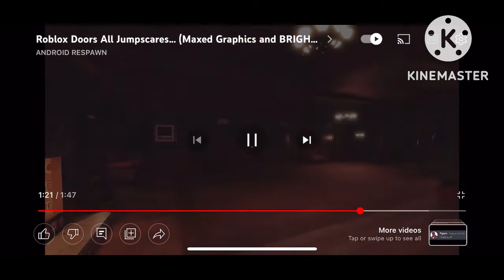All doors jump scares in less than 30 seconds (DO NOT WATCH IF EASILY JUMP SCARED)You’ve been warned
These are all jump scares that I have encountered before so please do not get mad if I didn’t get all the jump scares